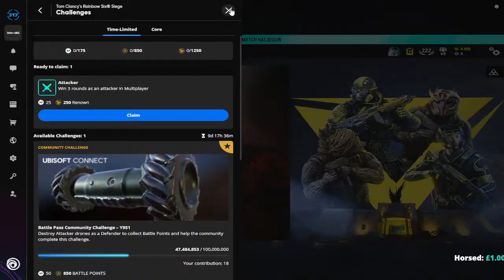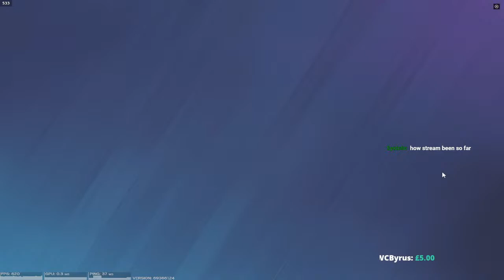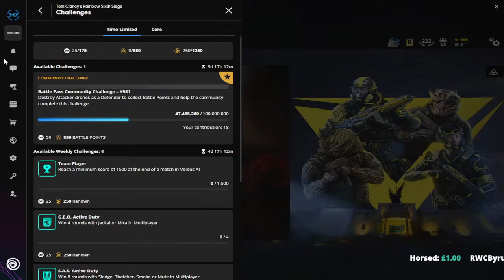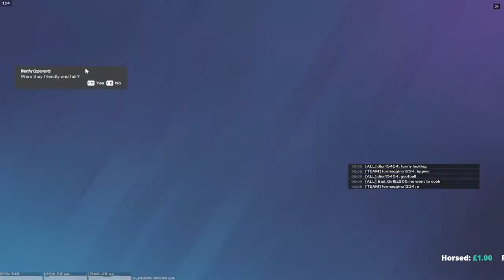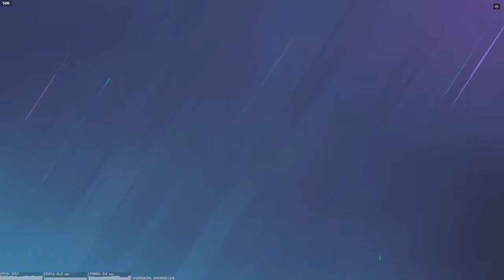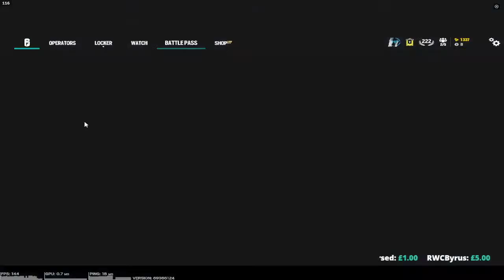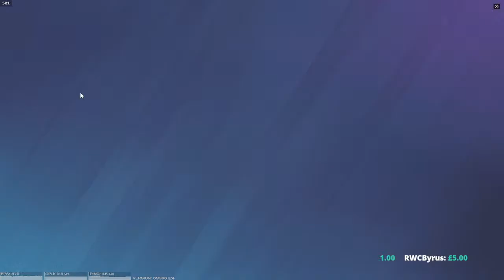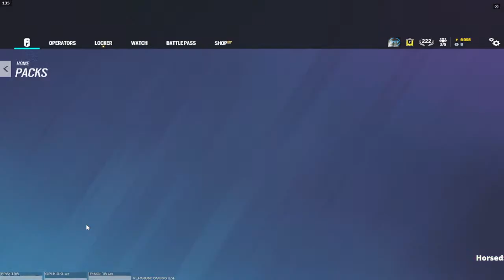Duo Queing R66S Standard w/ Ieuan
Was streaming some R6S Solo Qued Games and now duoing standard with Ieuan to get him lvl 50.